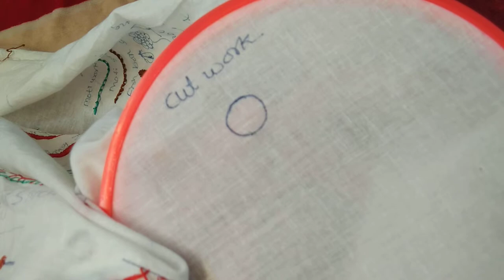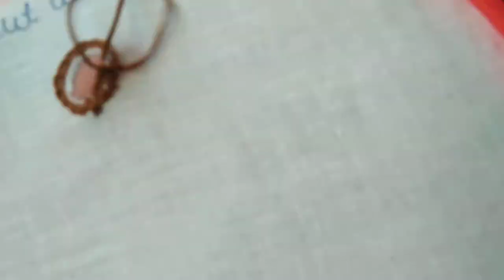Cut work hand embroidery